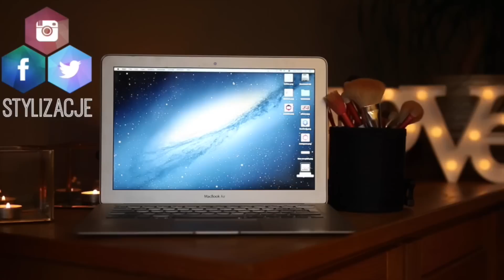PALETA KYLIE vs PALETA SHAAANXO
☠ NAPISZ DO MNIE/ SEND ME MAIL:
Karolina Stylizacje
Mediakraft Polska
Nowy Świat 60/8
00-357 Warszawa

☠ MUZYKA
Audionetwork